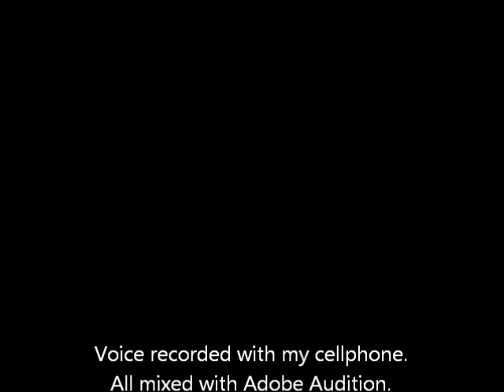Rain and Booze = You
Okay, this is a small "song" that I decided to make when I was high one day. Yeah yeah I know the quality sucks but it was recorded at home, and I used my cellphone to record my voice.
Lyrics bellow:

I have been waiting...
For you to find... me

For your forgiveness
The tears I have cried
You don't even know ...ohh

This pain feels like rain...

Alone at the bar
I write your name
An open scar